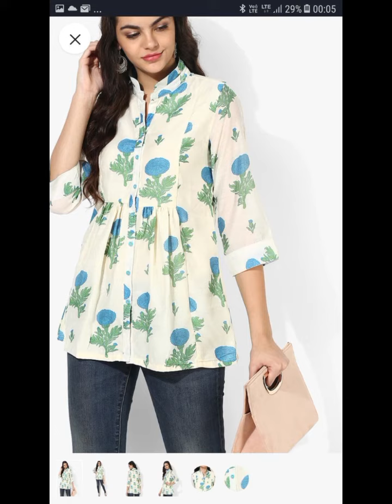Short frock design with jeans short frock design for girls short frock design 2024 kurti ke design